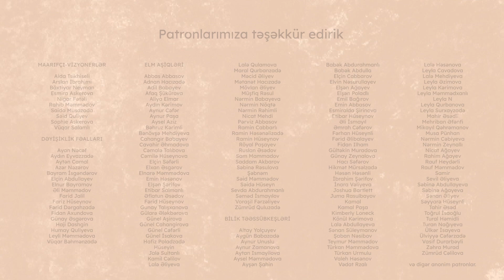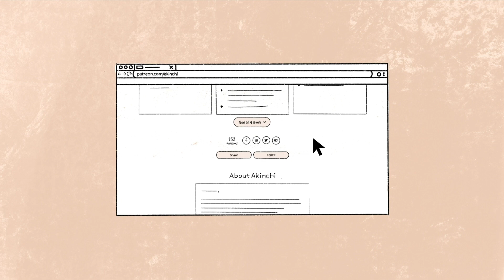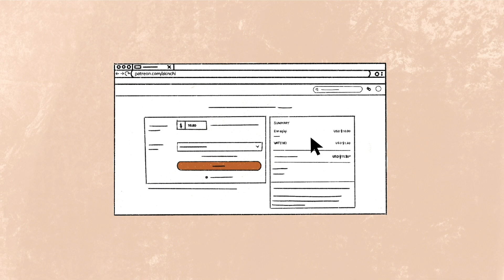Məktəbəqədər təhsildə teatrın rolu | Elnur Paşa Rzayev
Teatrdan uşaqların tərbiyəsində və inkişafında necə istifadə edə bilərik? Növbəti videomuzda rejissor və sosial teatr təlimçisi Elnur Paşa Rzayevlə məktəbəqədər təhsildə teatrın rolu haqqında danışmışıq.